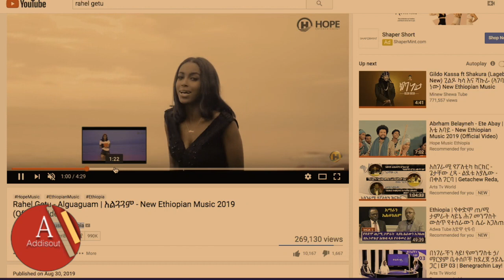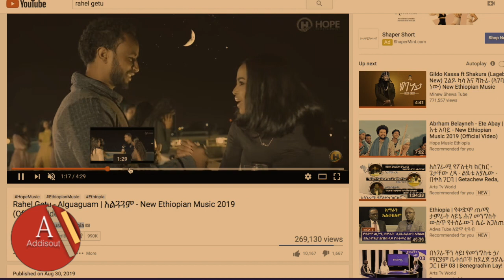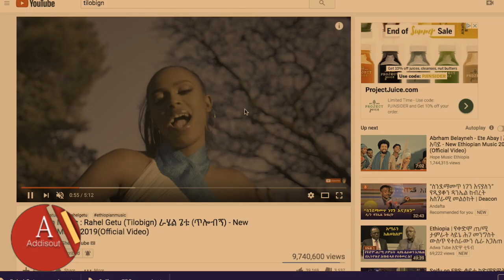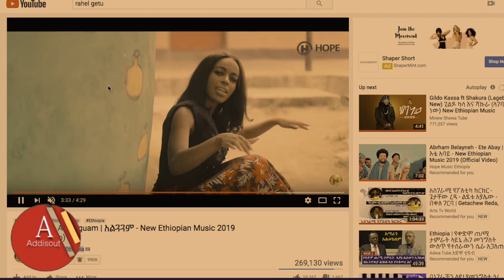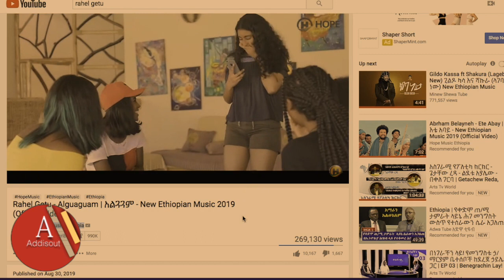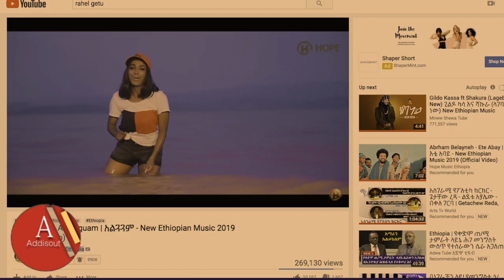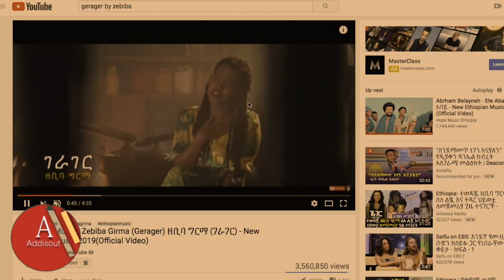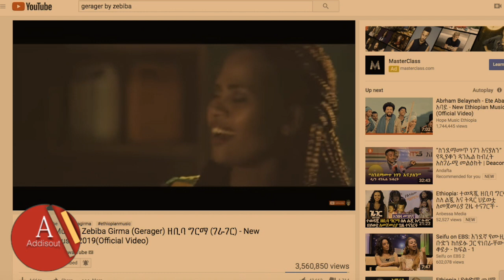አዲሶቹ ጥሩነሽና መሰረት! ዘቢባና ራሄል፣ አልጓጓም ከጥሎብኝ ይሻላል? | Rahel Vs Zebiba| Alguguam Review & Reaction